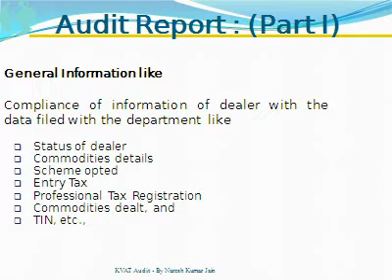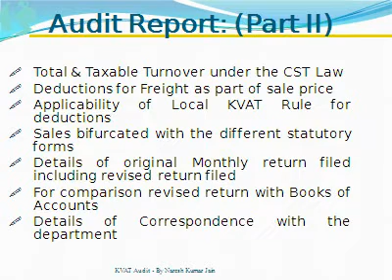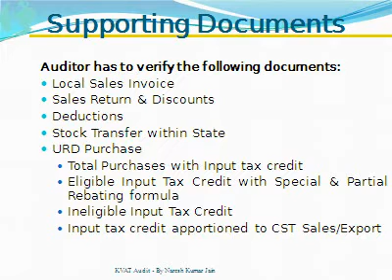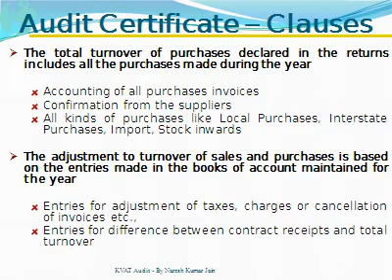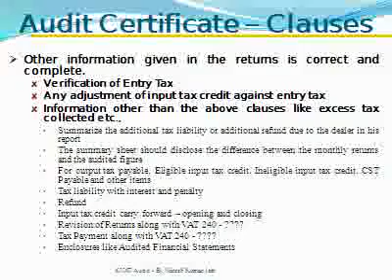KVAT Audit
The file contains details of Karnataka VAT Audit.